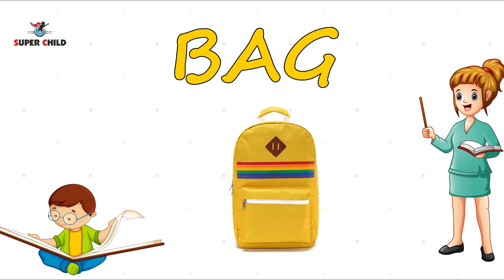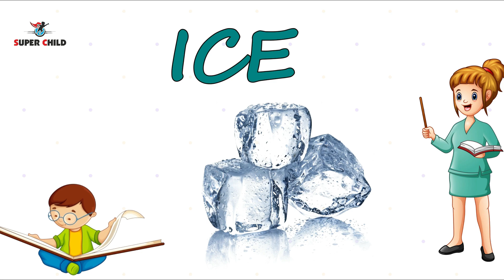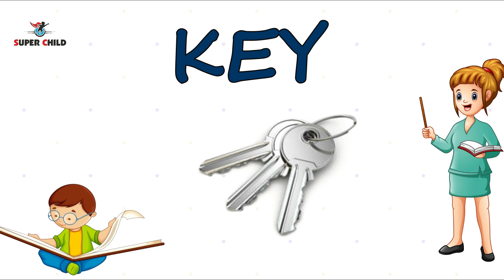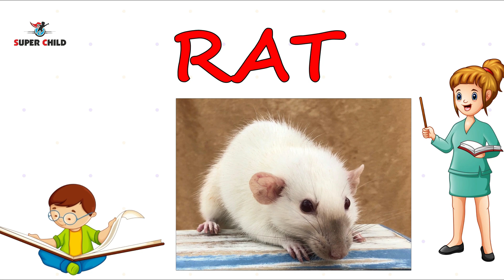3 LETTER WORDS || Kids Education Video || Learn Phonics || Preschool Learning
THREE LETTER WORDS || Kids Education Video || Learn Phonics || Preschool Learning.

Super Child Presents  The Pre School Video learning series is specially designed for kids to help them learn easily.

Title: Fun and Easy Three-Letter Words Learning for Kids | Educational Video

Description: Welcome to our exciting and fun-filled learning video for kids! In this video, we'll introduce young learners to simple and engaging three-letter words. Perfect for children who are starting to learn how to read and spell, this video will help them recognize, pronounce, and understand common three-letter words.

Using colorful visuals, catchy animations, and clear pronunciations, we cover a variety of easy-to-understand words that kids will love to learn. From "cat" to "dog" and "bat," each word is presented in a way that's fun and interactive, making learning an enjoyable experience. We also encourage kids to repeat the words and practice on their own, reinforcing their new knowledge.

This educational video is perfect for preschoolers, kindergarteners, and early elementary students. Whether you're a parent, teacher, or caregiver, this video is a great tool to support early literacy skills, helping children build a solid foundation for reading and writing.

👉In this video:
-spelling learning
-kids vocabulary
-fun video
-writing practice
-images visualization

Thank you for visiting us :D